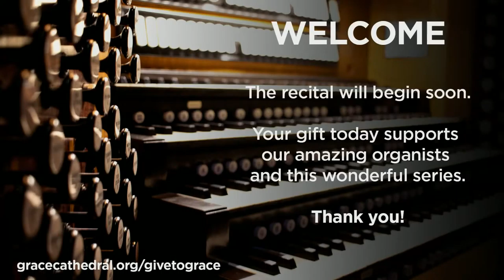Organ Recital by Benjamin Bachmann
Our organ recital series  features some of the finest organists playing one of America’s great organs. Grace Cathedral’s 7,466-pipe Aeolian-Skinner instrument, the Charles B. Alexander Memorial Organ (1934), is one of the first and finest American classic style organs, and is among the largest church organs in the West. Experiencing music in our gothic cathedral with its unique acoustics, soaring nave and jewel-like stained glass windows is a feast for the ears, eyes and soul.

PROGRAM: Organ Music throughout the Centuries based on Hymn Tunes

Hymne "Veni creator spiritus" – Nicolas de Grigny (1671? - 1703)

    En taille á 5
    Fugue á 5
    Duo
    Recit de cromorne
    Dialogue sur les grands jeux

Sonata in D minor, Op. 65, No. 6, “Vater unser im Himmelreich” – Felix Mendelssohn (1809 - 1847)

Variations: Noel nouvelet – Philip Moore (b. 1945)

Prelude: Were you there? – Leo Sowerby (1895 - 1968)

Dankpsalm, Op. 145 No. 2 – Max Reger (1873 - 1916)

PROGRAM NOTES

Today’s recital is comprised of works based on pre-existing tunes, most of which were used in the church. The “tunes” span from a Plainsong melody (Veni Creator Spiritus) of the early Roman Church, German Chorales, French Folk Song and an American Spiritual.

The program opens with two multi-movement works. The De Grigny variations are stand-alone movements called versets, which are harmonizations and elaborations on the simple melody. The Mendelssohn sonata, based on the hymn tune "Vater unser im Himmelreich," is one continuous set of variations in a Romantic, pianistic style.

The most familiar melodies in the program are likely to be the Noel Nouvelet variations, known as Now the Green Blade Riseth to many Christians today. Leo Sowerby’s lush treatment of "Were You There?" is intended to show off the many colors of the Grace Cathedral organ. Finally, I include Max Reger’s "Dankspsalm," the second movement of Reger’s last set of organ pieces written shortly before his death in 1916. It concludes with the hymn-tune "Lobe den Herren," "Praise to the Lord, the Almighty, the King of Creation." It seems fitting, as we move from our pandemic world of lockdown, to the more open, familiar world of human contact and commerce, that giving thanks would be an appropriate way to close the program today.

ABOUT THE ORGANIST

Benjamin Bachmann, The Diana Dollar Knowles Canon Director of Music at Grace Cathedral, received his first organ training in his native Akron, Ohio with Robert Quade. Bachmann was the recipient of the Emilie Spivey Scholarship at Clayton College and State University in Atlanta, Georgia, where he studied with Richard Morris. He was Assistant Organist at St. Luke’s Episcopal Church, Atlanta, and Associate Director and composer for Impromptu, a civic choir in Atlanta. He received his master’s degree at the Royal College of Music, where he studied with Margaret Phillips. At the Royal College, he was the recipient of the Walford Davies Organ Prize in 2004. During his time in London, Bachmann was Organ Scholar at St. Paul’s Knightsbridge and Farm Street Church. He was made a Fellow of the American Guild of Organists in 2008. He has participated in numerous RSCM choir training camps and worked with conductors including George Guest, David Willcocks, John Rutter and David Hill.